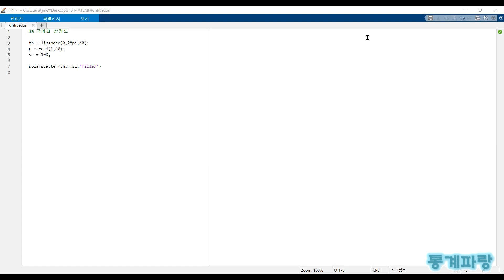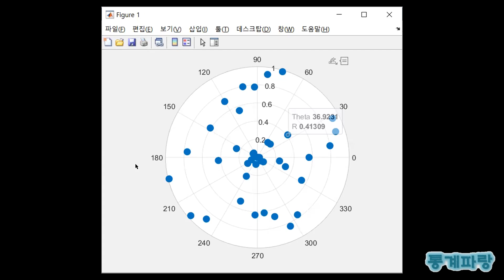매트랩을 활용한 그래프 - (40) 극좌표 산점도(Polar Coordinates Scatter Plot)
극좌표 산점도(Polar Coordinates Scatter Plot)